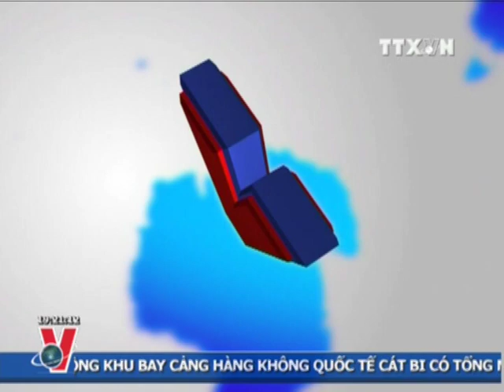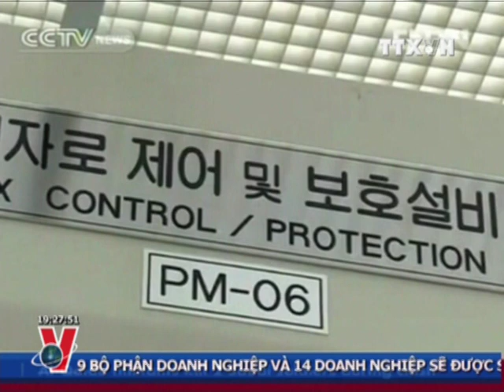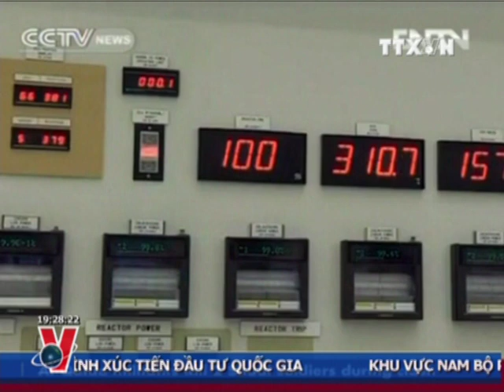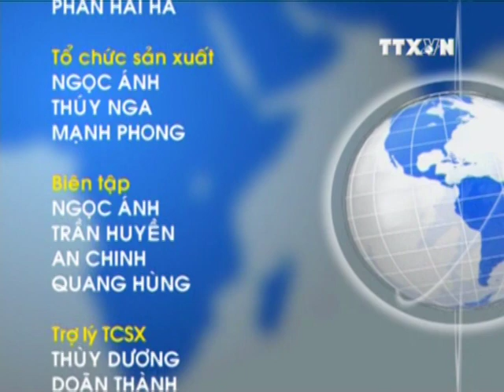THỜI SỰ 19H 19.3.2013 CLIP 3/3, TTXVN,